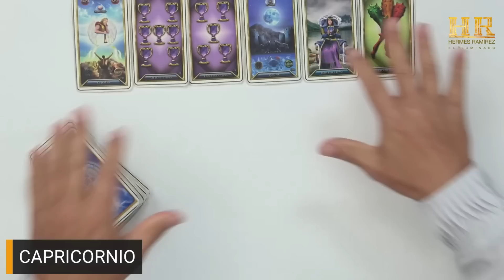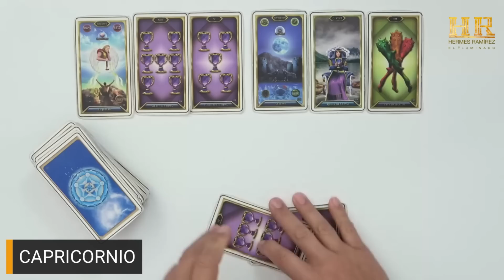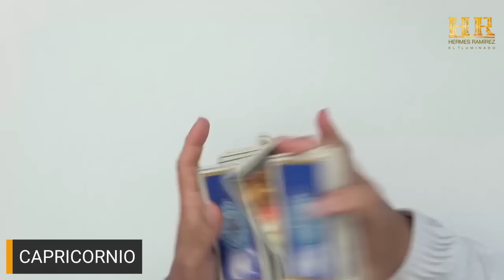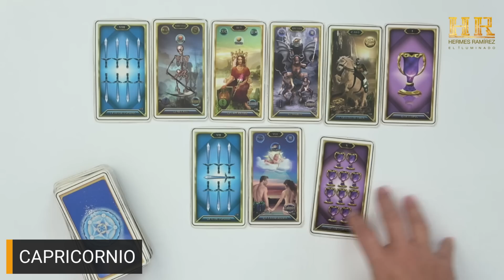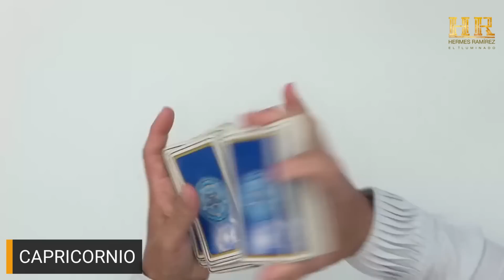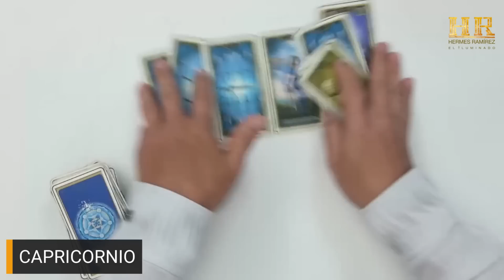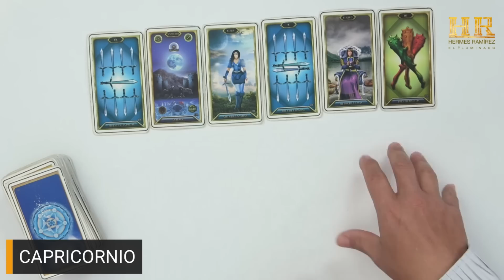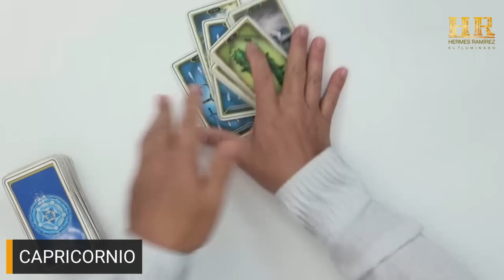CAPRICORNIO: NO TE VALORAN, LOS GOLPES DE LA VIDA ESTAN ENDURECIENDO TU CORAZÓN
CAPRICORNIO: NO TE VALORAN, LOS GOLPES DE LA VIDA ESTAN ENDURECIENDO TU CORAZÓN # 1235 COLOR: BLANCO tarot hermesramirez horoscopodehermesramirez tarotreading predicciones signoshoy eeuu mexico espana europa colombia venezuela .